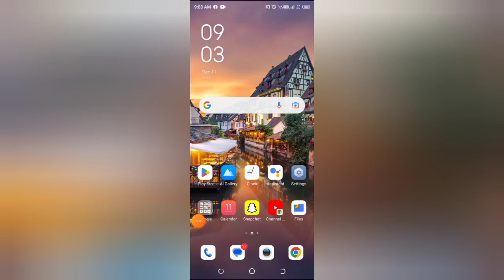Snapchat me friend ko unblock kaise kare, how to unlock a friend in Snapchat